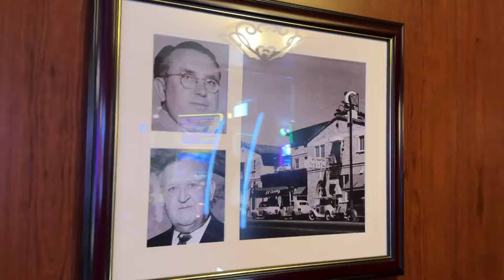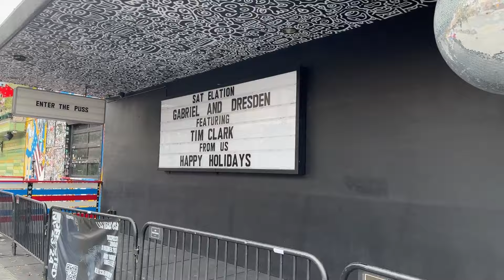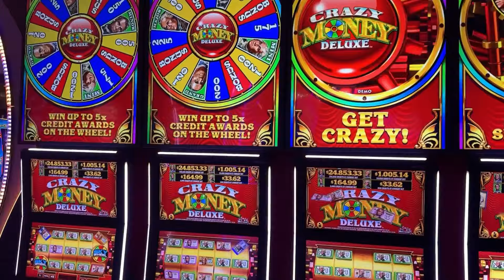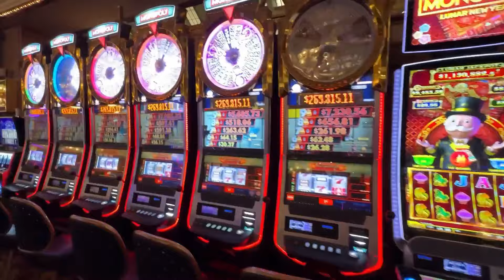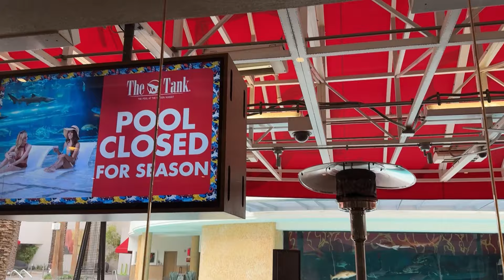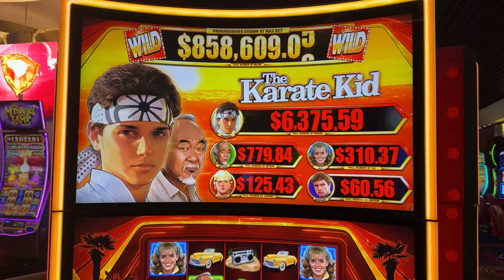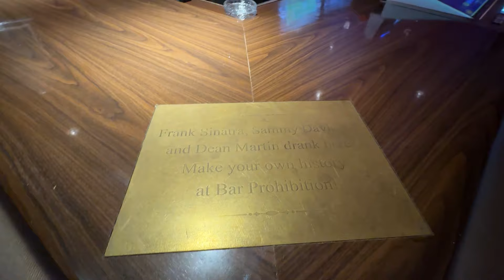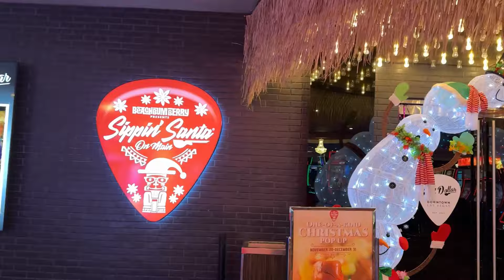FULL WALKING TOUR! Fremont Street Experience & Every Hotel Circa, Plaza Hotel, Golden Nugget & More